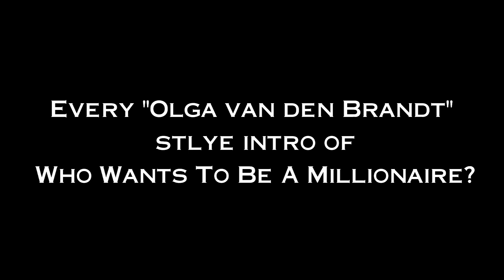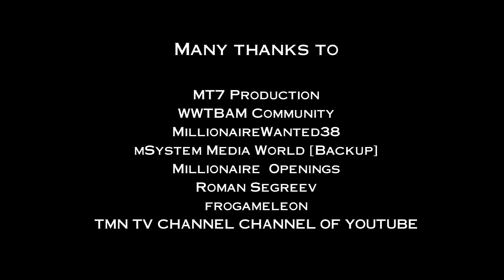(Nearly) All WWTBAM 'Olga van den Brandt' style intros (from 2019)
من سيربح المليون
Who Wants to Be a Millionaire?
Kim zəngin olmaq istəyir? - Milyonların şousu
Quem quer ser um milionário?
Стани Богат
¿Quién quiere ser millonario?
Tko želi biti milijunaš?
Hvem vil være millionær?
BankGiro Miljonairs
VriendenLoterij Miljonairs
Quem quer ser milionário? Alta Pressão
Wie Word 'n Miljoenêr?
සිරස ලක්ෂපති
Kim Milyoner Olmak İster?
Хто хоче стати мiльйонером?
Ai là triệu phú

✖ I forgot the intro of Israeli ?מי רוצה להיות מיליונר.